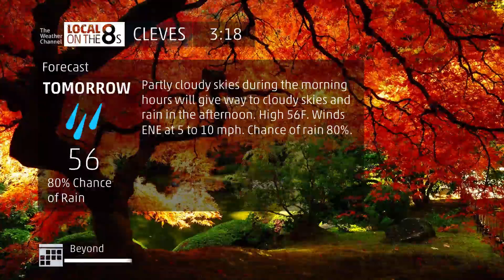Intellistar 2 11-8-15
It's starting to get colder here in Ohio.